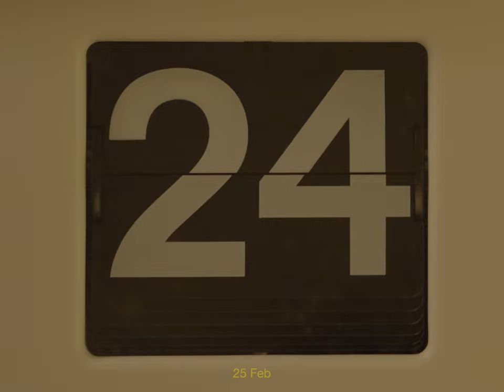토즈 앰버서더 조이와 함께 토즈 2022/23 F/W 컬렉션 보러 갈 사람?